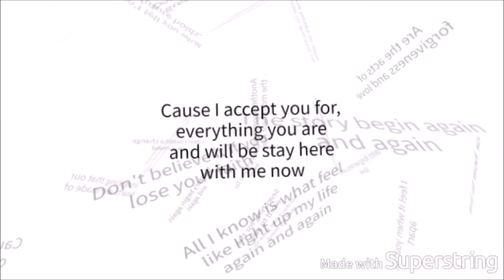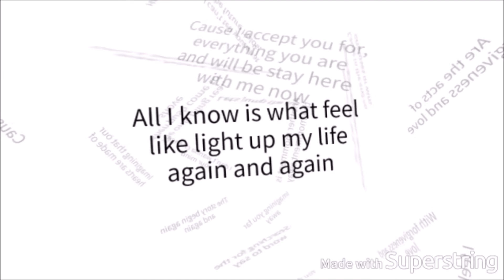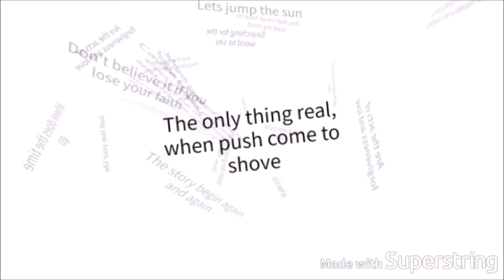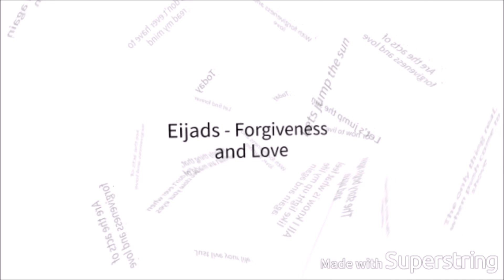Miley Cyrus - Forgiveness and Love Cover by Eijads (Lyrics)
Lyric music of Forgiveness and Love from Izzat Firdaus, Original by MC .

Enjoy guy!